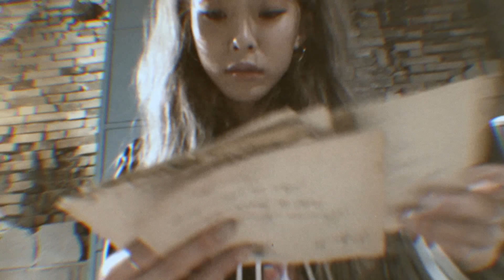헤이즈 (Heize) - 비도 오고 그래서 (You, Clouds, Rain) (Feat. 신용재 (Shin Yong Jae)) MV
너 먹구름 비

1. 널 너무 모르고
작사: 헤이즈(Heize)
작곡: 헤이즈(Heize), GroovyRoom(그루비룸)
편곡: GroovyRoom(그루비룸)

produced by 헤이즈(Heize), GroovyRoom(그루비룸)
vocal arranged by 헤이즈 (Heize)
chorus by 헤이즈(Heize)

2. 먹구름 (feat. nafla)
작사: 헤이즈(Heize), nafla

3. rainin' with u
작곡: 다비(DAVII)
편곡: 다비(DAVII)

produced by 다비(DAVII)
piano by 다비(DAVII)

4. 비도 오고 그래서 (feat. 신용재)
작사: 헤이즈(Heize)
작곡: 헤이즈(Heize), 다비(DAVII)
편곡: 다비(DAVII)

produced by 헤이즈(Heize), 다비(DAVII)
guitar by 임민기

5. 저 별 (rain ver.)
작사: 헤이즈(Heize)
편곡: 다비(DAVII)

piano 다비(DAVII)
guitar 임민기

music producer 헤이즈(Heize)
recorded by 배소윤
mixed by 조준성 at Wsound